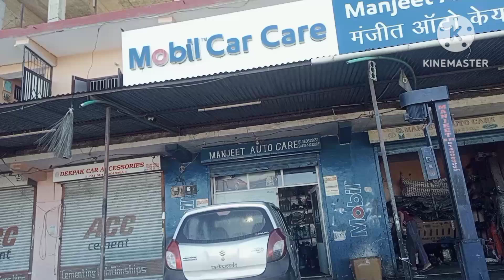पहुंच गई मैं अपने मायके||कुल्लू||आनी||HP_35||Himachal Pradesh